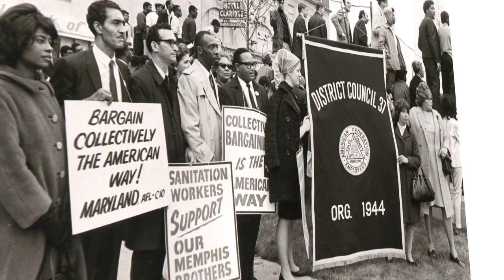AFSCME: World's Greatest!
This segment featuring AFSCME members serving their communities and talking about our proud history aired on ION Television's show "World's Greatest."